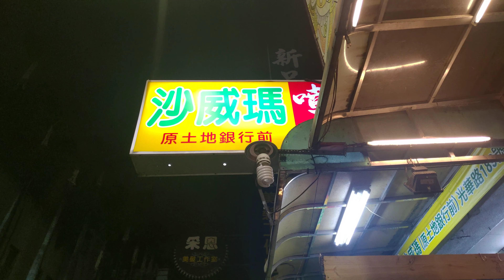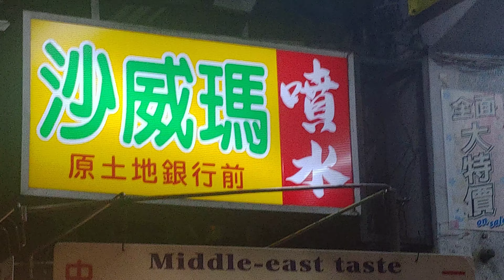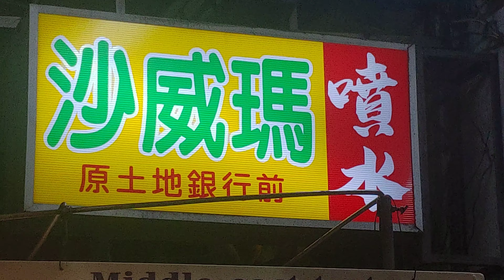Shawarma 沙威瑪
Shawarma